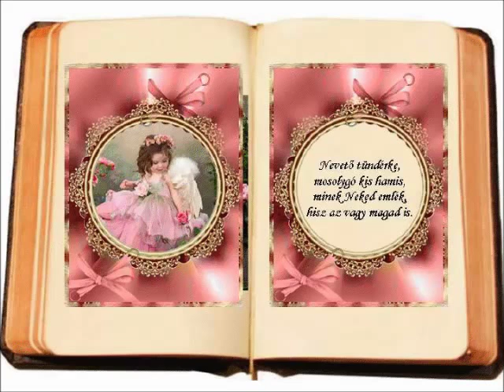Nem váltok retúrt a vonatra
Mercy együttes